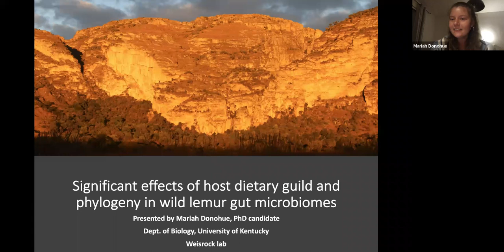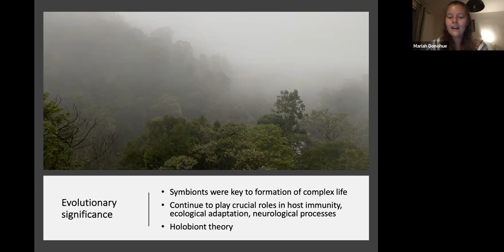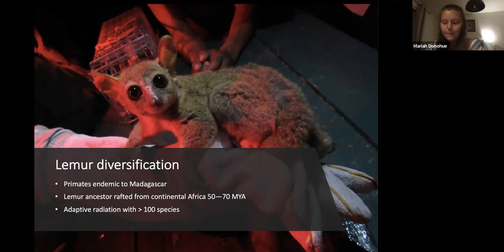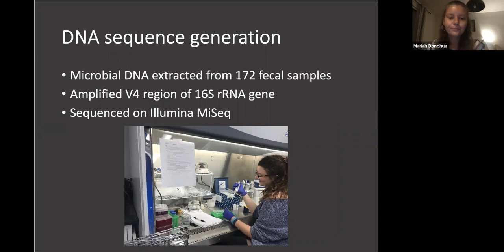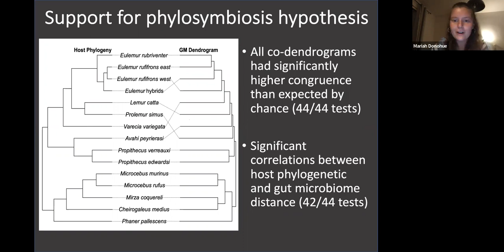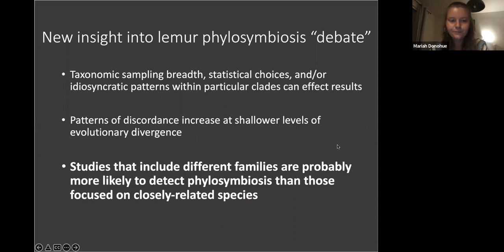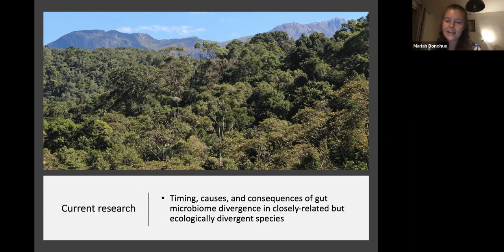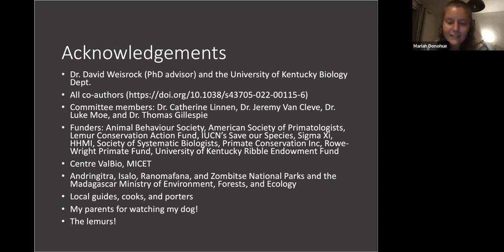Mariah Donohue: Significant effects of host dietary guild & phylogeny in wild lemur gut microbiomes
"Significant effects of host dietary guild & phylogeny in wild lemur gut microbiomes".

Seminar by Mariah Donohue (University of Kentucky) at the Evolution Seminar Series - Spring 2022 on May 5th.